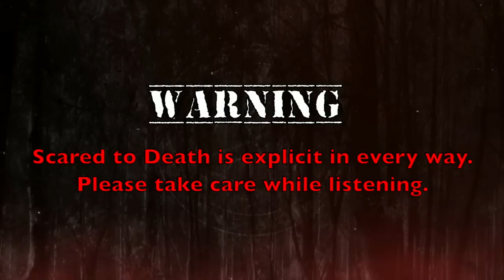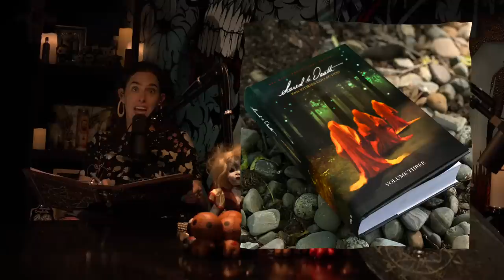Scared to Death | Woman By The Lake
Dan has some fun in store this week! One tale is a little more traditional, and packed with a lot of good scares, and one that is very, VERY strange. The first is the story of  Lake Morena Campground, in Campo, California. An area of the outdoors that has been rumored to be haunted for decades. I’ll share some lore and an intense modern encounter story. The second story is the sorcerers of Chiloé . In 1880, on an island off the coast of Chile, several residents were convicted of belonging to a secret society of warlocks using black magic to intimidate and in some cases, even murder. The trial uncovered some very, VERY strange local lore involving monsters, wizard duels, and ghost ship, and more. Lynze and her fan tales take us back to The Crescent Hotel with an odd tale of exploring what lingers there. Then in her last story, her fan story is surrounded in grief and sadness but who said the spoops couldn't also be sad.

00:00-00:48                 Intro
00:49-07:34                 Updates and Today's Show
07:35-27:45                 Lake Morena
27:46-48:19                 Sorcerers of Chiloé
48:20-1:05:55              The Crescent Hotel
1:05:56-01:22:50         Sad & Spoopy
01:22:51-01:25:25      Shout-Outs
01:25:26-01:26:24      Closing
01:26:25-01:26:59      Outro

New Merch:  LISTEN CLOSELY BECAUSE IF YOU ARE HEARING THIS FOR THE FIRST TIME, YOU NEED TO HUSTLE YOUR BOOTY ON OVER TO BADMAGICMERCH.COM RIGHT NOW TO GET YOUR VOLUME 3 BOOK OF SCARED TO DEATH FAN STORIES!!! THE BOOKS WENT ON SALE ON JULY 12TH SO IT’S LIKELY YOU MISSED OUT ON THE AUTOGRAPHED BOOKS HOWEVER, WE ARE HIGHLY SUGGESTING THAT YOU STILL PRE ORDER YOUR BOOKS NOW AS THERE ARE A LIMITED NUMBER OF BOOKS. IF YOU PREORDER, THAT IS THE ONLY WAY WE CAN GUARANTEE YOUR BOOK WILL MAKE TO YOU IN PLENTY OF TIME TO HAVE IT FOR THE SPOOPIEST NIGHT OF THE YEAR, HALLOWEEN!! IF YOU MISSED OUT ON VOL 1 OR 2, WE HAVE ALSO DONE A SMALL REPRINT OF THESE BOOKS AS WELL, SO ALSO, PRE ORDER THOSE BABIES AND GET WHATEVER YOU NEED TO FULFILL ALL YOUR SPOOPY DREAMS!!!

That said, we knew it would be a challenge to pick one of the other. We decided to donate to the National Compassion fund, whose mission is to give funds to the victims of mass casualty crimes, such as mass shootings and terrorist attacks. The truth is, there are so many charities for all of the awful things that happen in the world and we were looking to give money to place that could best use the funds to help as many people as possible. Our donation amount is still TBD, as we record in advance, so in the meantime, if you'd like to donate or gather more information, please visit nationalcompassion.org

Standup:

Also - if you want to see a very different side of Dan than you see here and possibly see Lynze in the crowd, his Symphony of Insanity standup tour will be back this fall. Go to dancummins.tv for ticket links to shows in Nashville, Palm Beach, Portland and MORE!!

Thank you for continuing to send in your stories, Creeps and Peepers! Please keep doing so.